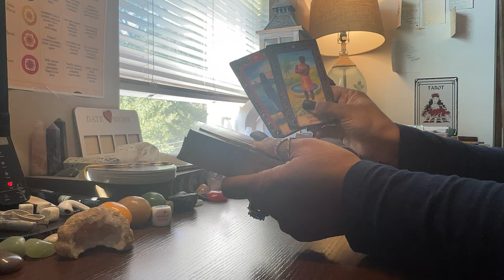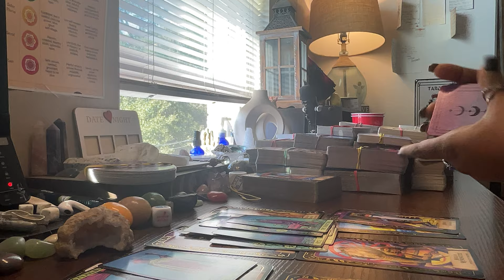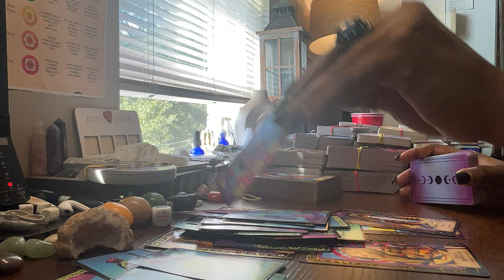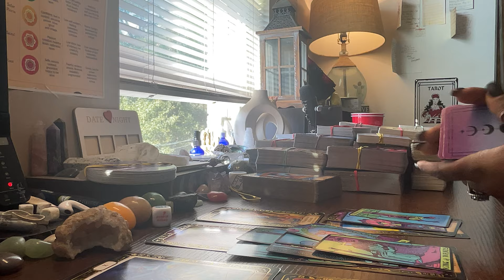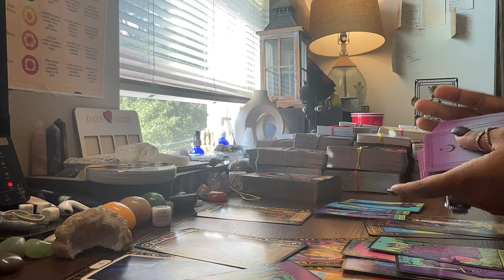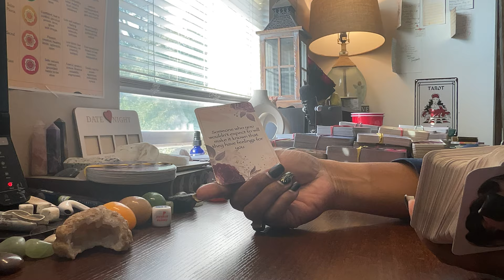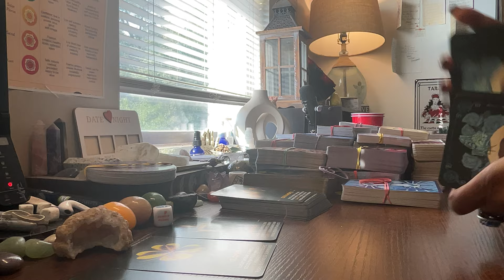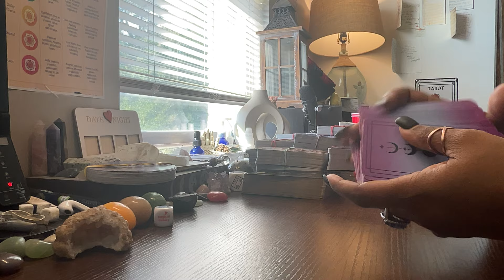SELF FULFILLMENT WILL HAVE OTHERS FEELING SOME TYPE OF WAY, MAKING IT CLEAR OF THEIR FEELINGS 4 YOU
Hey Collective,

PLATFORMS